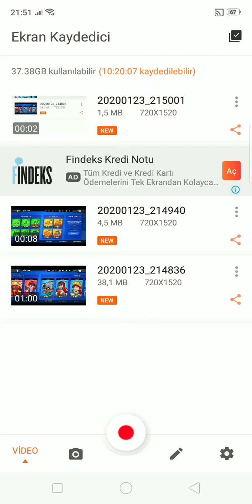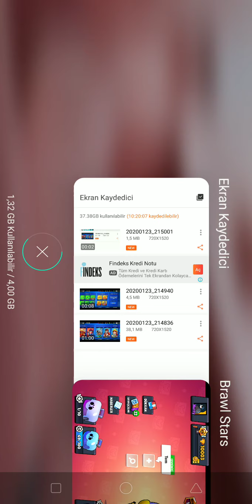10.000 KUPA OLDUM! Karakter çıktı mı?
hepinize merhaba arkadaşlar bugün sizlerle beraber kutusu açılımı videosu yaptım umarım beğenirsiniz sizce karakter çıktı mı iyi seyirler:)